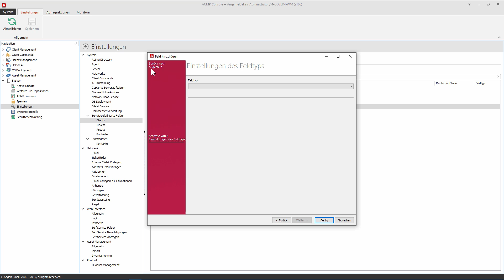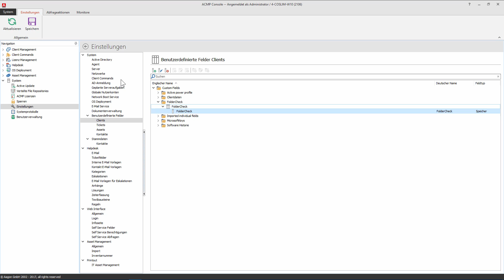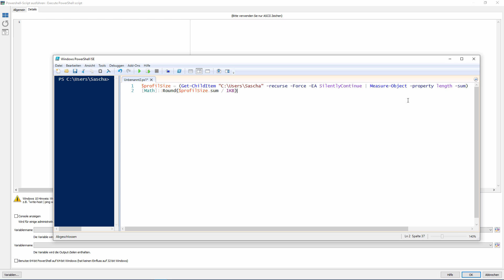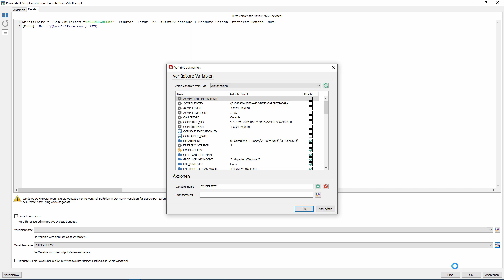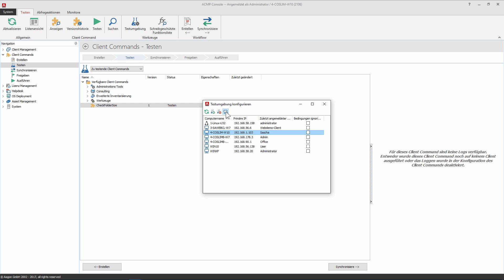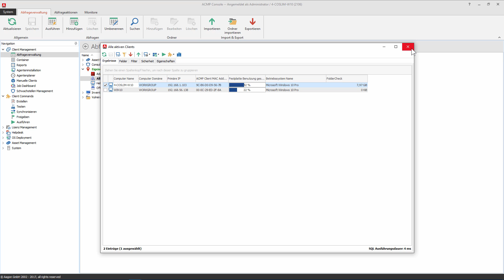ACMP Tutorial | Ordnergrößen überprüfen um Inventarisierung zu erweitern | Client Commands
Sie möchten Ordnergrößen per Client Command überprüfen und die Inventarisierung erweitern? Wir zeigen Ihnen wie es geht!

ACMP steht für: Ein System. Alle Endpunkte. Maximale Sicherheit. = Hybrides UEM 🚀

Unsere Kunden verwalten und automatisieren mit ACMP ihr gesamtes Client-Management (Unified Endpoint Management) von Servern, über stationäre bis hin zu mobilen Endgeräten. Sowohl Microsoft als auch Linux basiert.

Zu den beliebtesten ACMP Modulen gehören Desktop Automation, Inventarisierung, Lizenzmanagement, Softwareverteilung, Update- und Patchmanagement, Schwachstellenmanagement oder der Help-Desk.

Mehr als 2.800 Unternehmen haben ACMP aktiv im Einsatz, um ihr Client Management (Unified Endpoint Management) aus einer Konsole heraus zu steuern und Routineaufgaben zu automatisieren.